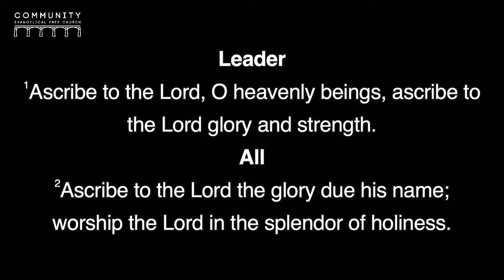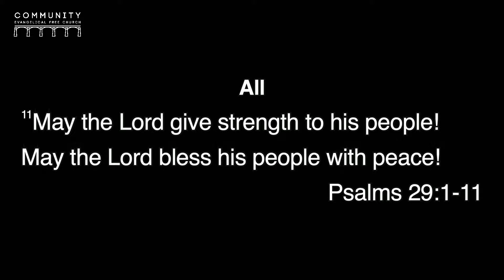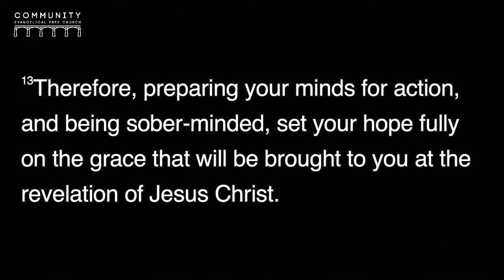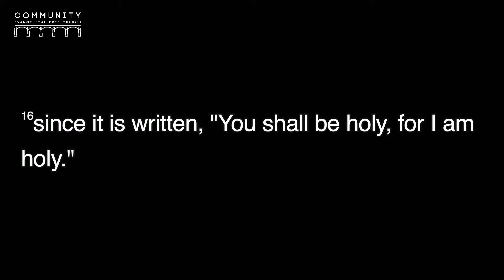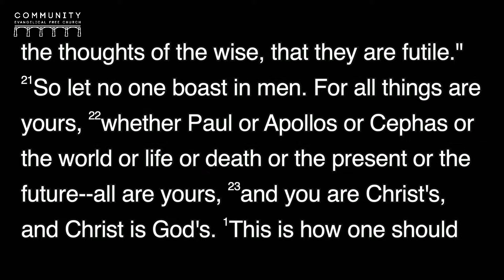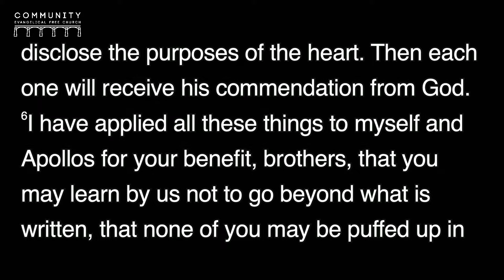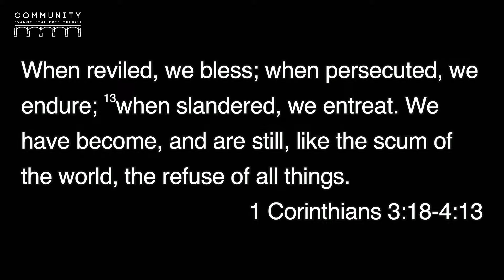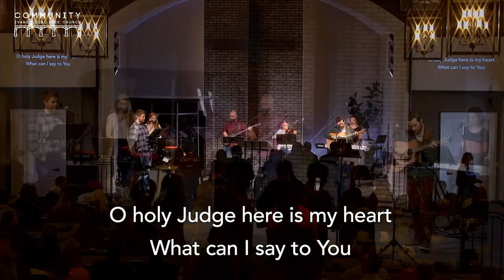Sunday Service - November 3, 2024